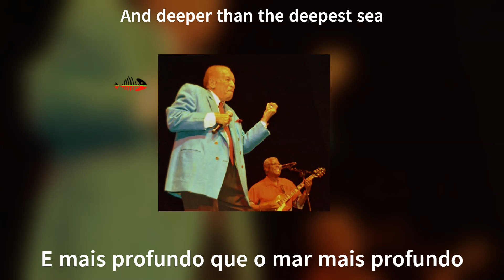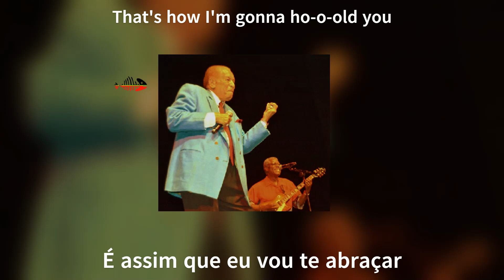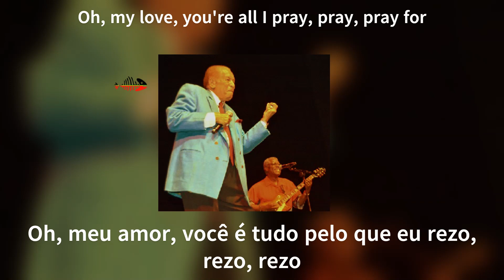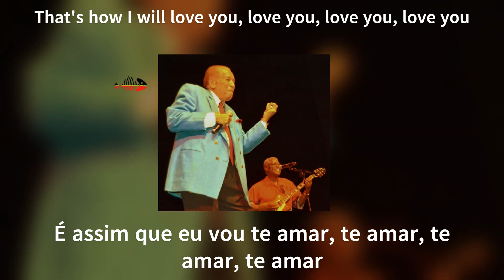Dobby Dobson - Endlessly - Legendado